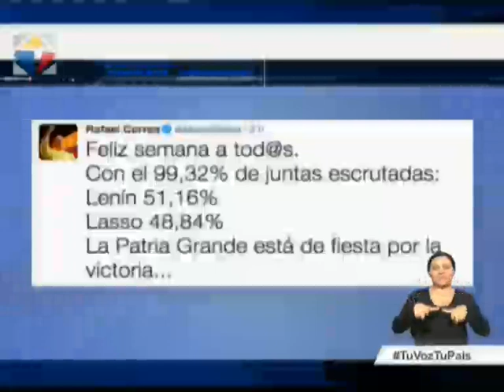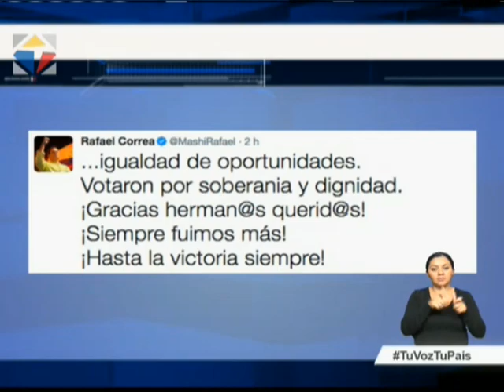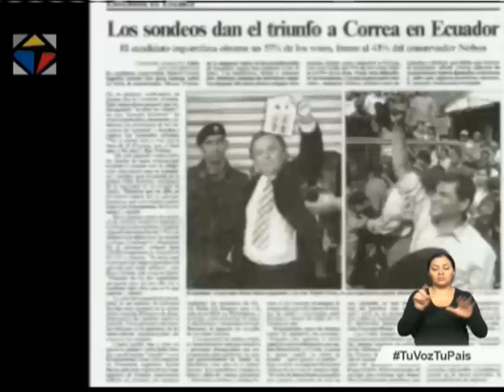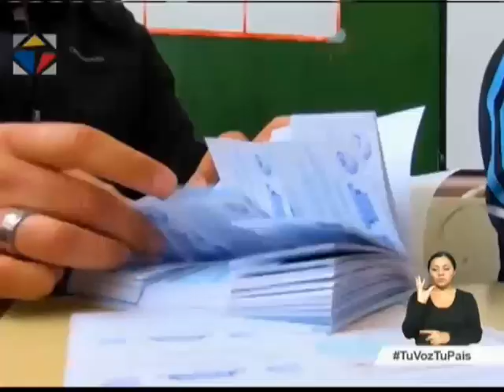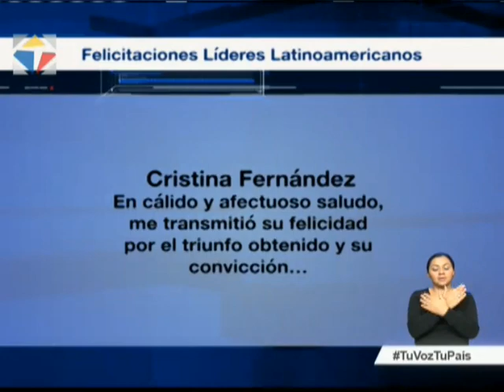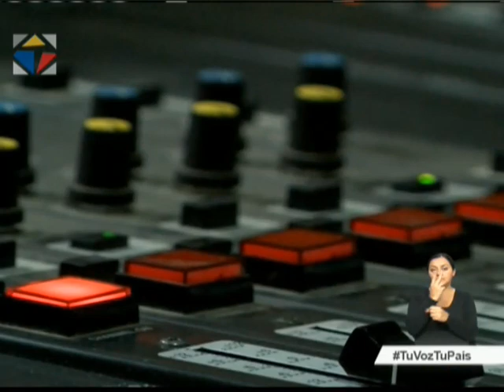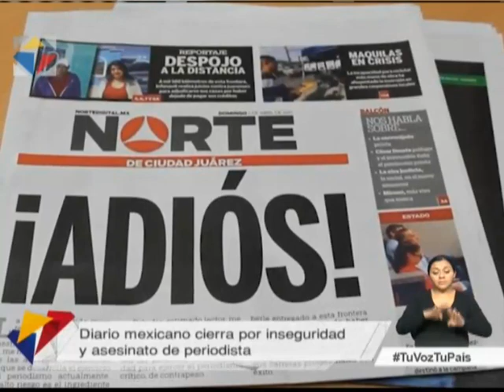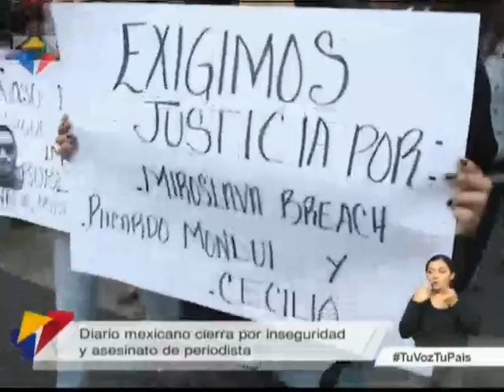Noticiero Ciudadano tercera emisión 03/04/2017